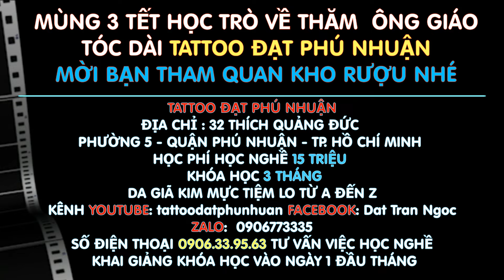Mê Li Ngắm Nhìn Kho Rượu Của Ông Giáo Tóc Dài Tattoo Đạt Phú Nhuận Vào Ngày Mùng 3 Tết 0906773335